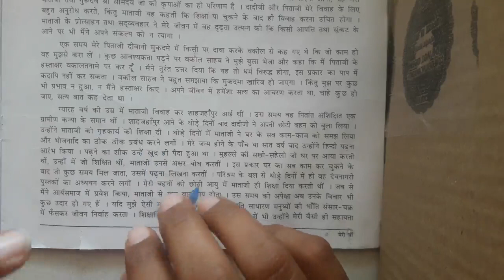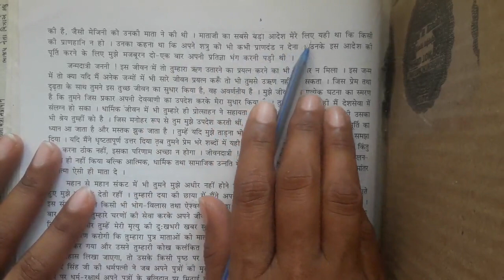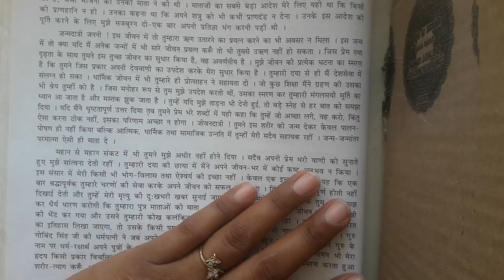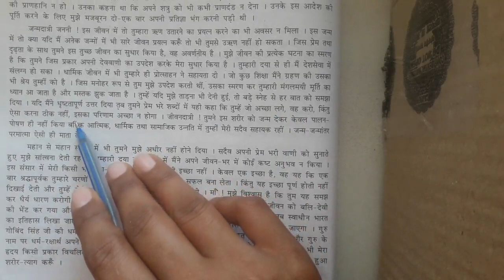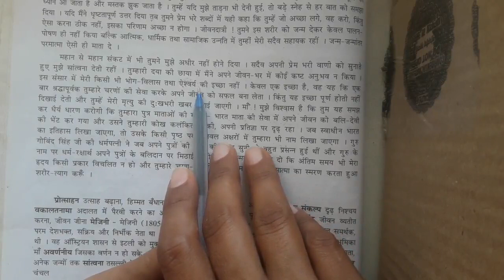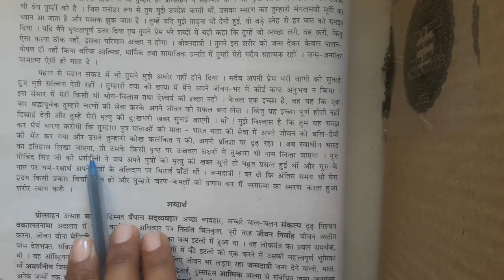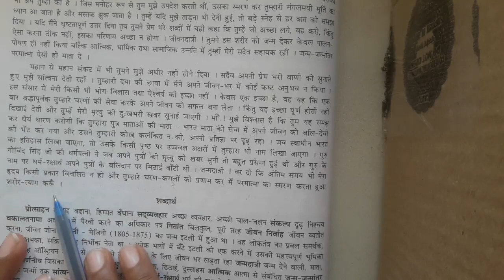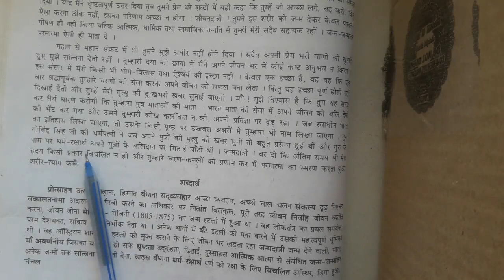ધોરણ:૧૦ |વિષય:હિન્દી |પાઠ: ૧૪ મેરી માં| ભાગ:2 |છાયાબેન ગુસાઈ